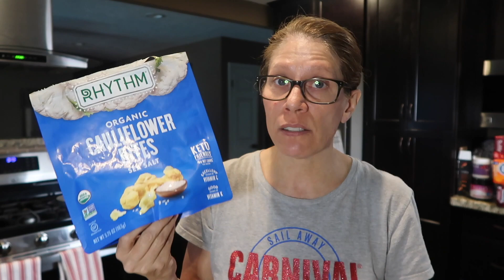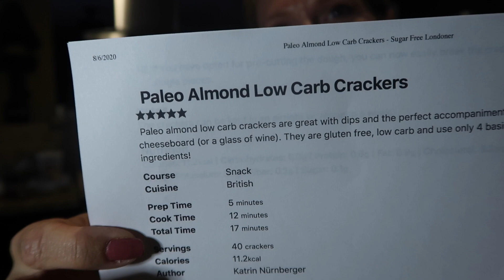Julian Bakery Breads | Keto Saltines | What's in my Bag | Life With Favor Vlog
Hi!  Welcome back to the vlog!  This week we will start off with new hair ties and some Amazon Subscribe and Save Coffee and the BEST Keto Potato chips..err umm.. Cauliflower chips by Rhythm Cauliflower Bites - SO GOOD!   We will taste test Julian Bakery Breads both the Keto Bread and the Paleo Seed Bread then jump right in to painting the front door and making some crackers!  We will end the vlog with What's in my Bag! People are so curious about that so I thought I'd show you while transferring into my new Bolzano Bag!  Hugs!

Amazon Coffee

Hair Ties
Multi set

Defatted Almond Flour

Safety Key
Pull Key chain

Bolzano Handbag Subscription! Enter my code at check out Fenwickgift

Brown Hand Bag (ON SALE)

Cauliflower Bites FLAVORED!!  Oh I will be trying them!!! YUM!

Autumn's Gold Crazy expensive - please try and find in store.

What I am wearing on my face & Jewelry
Bobby Brown Face Base:
Bobby Brown

Purlisse: My shade - Light Medium (save on 10% on first order)
Charlotte Tilbury Light Wonder

Charlotte Tilbury Powder: My shade - number 2 medium CT

Charlotte Tilbury Face Pallet: CT
Amazon - Overpirced

Charlotte Tilbury Pallet of Pops: PillowTalkCT

Eyeliner: But First, espresso

Mascara primer:
Ulta Amazon

Charlotte Tilbury Setting spray ( back in stock)

Eyebrow pencil - Taupe - SO CHEAP and SO GOOD! Ulta

Tatcha Balm:
Tatcha (first order discount)
Amazon (Hmmm… do your research)

JEWELRY:
Gold Bracelet
Silver Bracelet